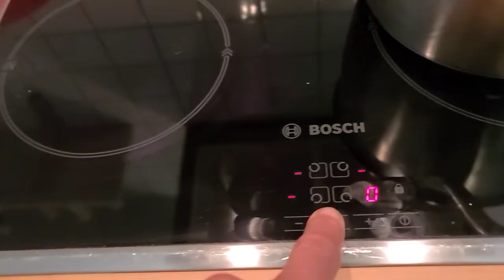Bosch Kochfeld entriegeln der Bedienund/Auswahl